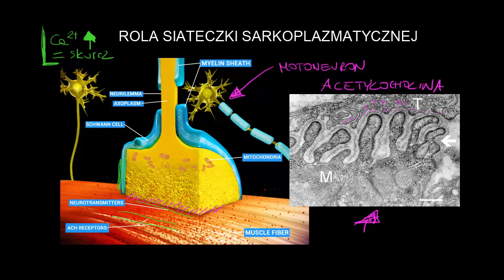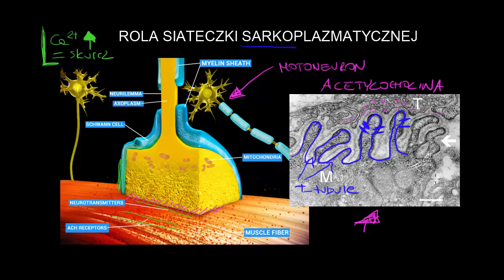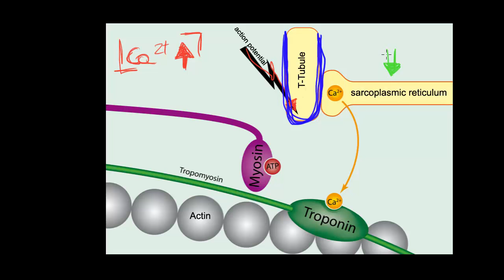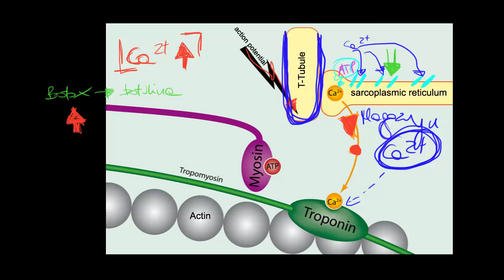Rola siateczki sarkoplazmatycznej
Teoretycznej PAN.
Opowiada Alicja Puścian z Instytutu Biologii Doświadczalnej im. M.
Nenckiego PAN.